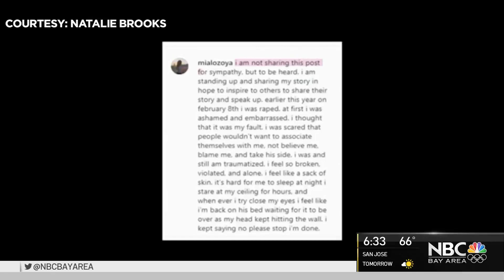Los Gatos High School Hit by Student Sex Assault Accusations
A wave of student sex assault claims has hit Los Gatos. Its high school district is accused of allowing a culture of denial. Candice Nguyen looks into the emotionally-charged movement that has many split.